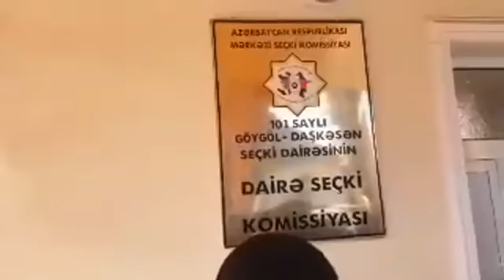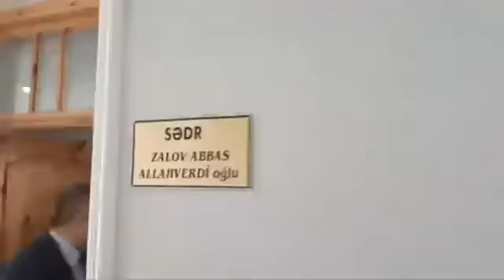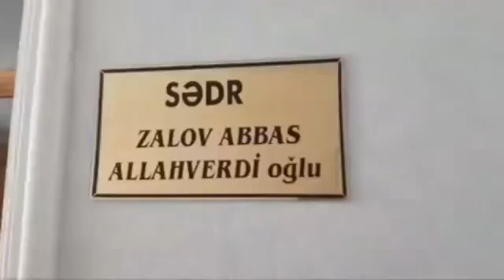101 saylı Göygöl Daşkəsən seçki məntəqəsində canlı yayımda